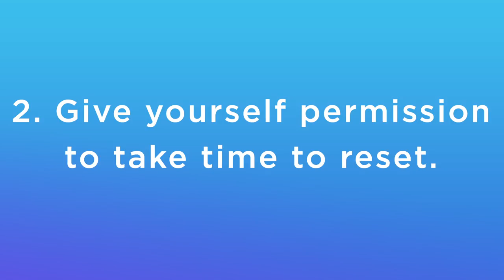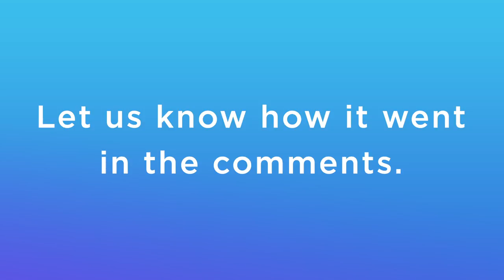Calm Challenge | Day 17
Take a mindful break.

A couple of tips:
1.  This was designed for students but we can all benefit from this practice.
2. Give yourself permission to take time to reset.

Rest your mind. Rejuvenate your body.

You can find this meditation in the Calm app. It’s called Study Break and is part of the Calm College Collection. Written and narrated by Tamara Levitt.

Download Calm for free at: calm.com